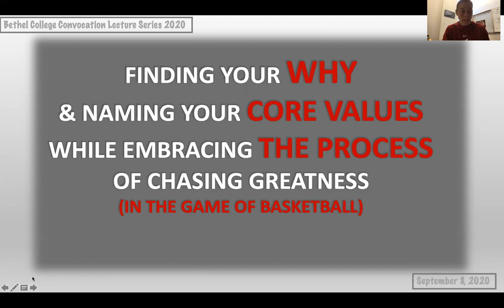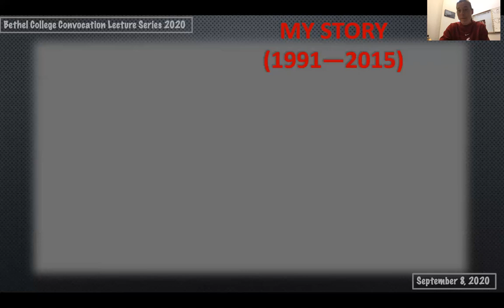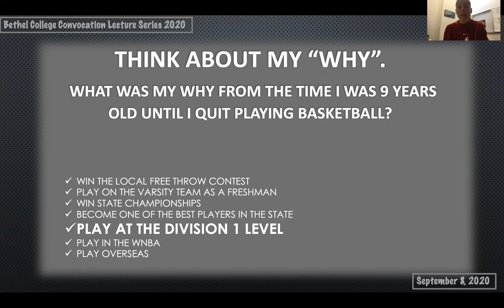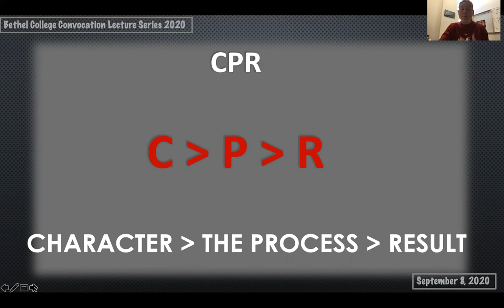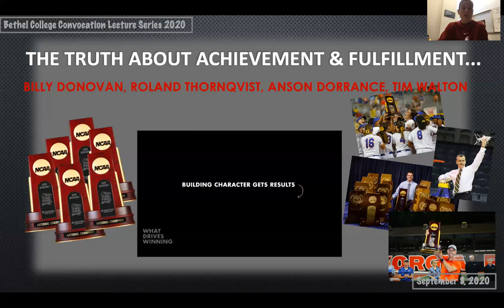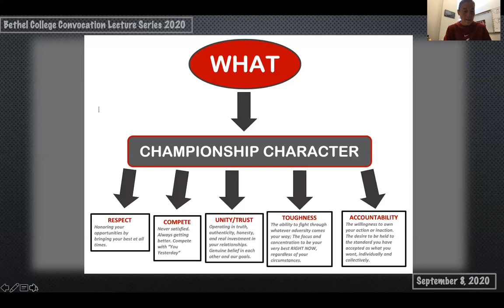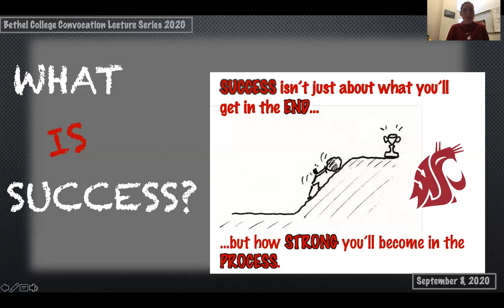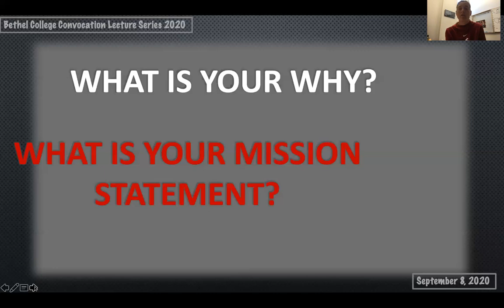Laurie Koehn | Convocation September 8th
In today's Convocation, Laurie Koehn presents, "Finding Your WHY and Naming Your Core Values While Embracing the Process of Chasing Excellence."

Laurie Koehn, former WNBA player and Associate Head Coach of Washington State University women’s basketball team.